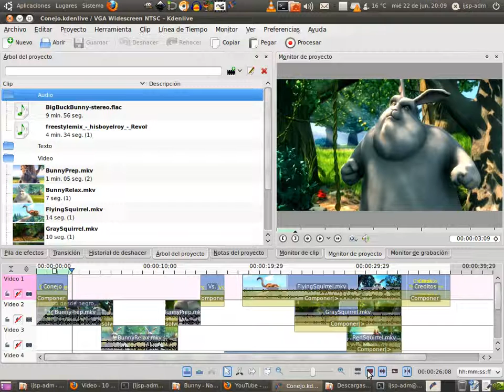Kdenlive - Linea de Tiempo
La línea de tiempo en kdenlive.